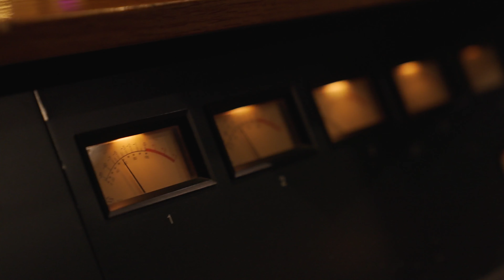Grant Gustin & Isabelle McCalla perform “Wild” from WATER FOR ELEPHANTS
Grant and Izzy, as Jacob and Marlena, singing our song "Wild" from WATER FOR ELEPHANTS. Performances begin on Broadway on February 24, 2024 at the Imperial Theatre in New York City.

Music and Lyrics – PigPen Theatre Co.
Music Supervision & Arrangements – Mary-Mitchell Campbell & Benedict Braxton-Smith
Orchestrations – Daryl Waters

Grant Gustin – Performer
Isabelle McCalla – Performer

Liz Doran – Conductor
Abel Garriga – Associate Conductor / Keyboard
Michael Dobson – Drums
Peter Douskalis – Guitar
Sarah Hewitt-Roth – Cello
Dave Mann – Clarinet
Mary Ann McSweeney – Bass
Kevin Ramessar – Guitar
Katie von Braun – Violin
Kristy Norter – Music Contractor
Emily Grishman – Copyist

LYRICS
When was the last time you were silent?
I don't mean quiet
I mean you could hear yourself inside?
I don't know
You should try, cause when I listen
After all that time, when I listen to me
I feel wild wild wild wild wild
Wild and free
When I left home for the road
I held my life in my hand
But then I slowly lost grip
And now I'm taking it back again
To say what I feel
And to feel what I say
They have to be the same
I believe that there's something
Maybe somewhere
A way to be
Maybe it's a person, not a place
When I saw you
I felt wild wild wild wild wild
When I lost all I had known
My grief led me down the road
To drown the sound of my pain
In that whistling train
Give myself to the unknown
I could have ended it then
I chose anywhere instead
And then it led me to you
Oh, the world was new
I fell in love --
It was easy and clear
But I could never say
If you felt the same ...
Oh, just when I think I know the feeling
Feeling you surprises me
It rises up and holds me gently
Mm, it's that look in your eye that moves me
It draws me in to see what you're seeing
I see you seeing me
In this moment
And you're thinking like me
It can't be just this moment
There's a flicker, a flame
It's asking what comes after
You make me feel wild
Feel wild
I feel wild
Feel wild
I see us being wild wild wild wild wild

MORE ABOUT WATER FOR ELEPHANTS

The critically acclaimed bestselling novel WATER FOR ELEPHANTS comes to vivid life on Broadway in a unique, spectacle-filled new musical.

After losing what matters most, a young man jumps a moving train unsure of where the road will take him and finds a new home with the remarkable crew of a traveling circus, and a life—and love—beyond his wildest dreams. Seen through the eyes of his older self, his adventure becomes a poignant reminder that if you choose the ride, life can begin again at any age.

Directed by Tony Award®️ nominee Jessica Stone (Kimberly Akimbo), with a book by three-time Tony nominee Rick Elice (Jersey Boys, Peter and the Starcatcher) adapted from Sara Gruen’s novel, and a soaring score by the acclaimed PigPen Theatre Co., WATER FOR ELEPHANTS unites innovative stagecraft with the very best of Broadway talent in an authentic and deeply moving new musical that invites us all to give ourselves to the unknown.

VISUAL VIDEO DESCRIPTION

In this video, Grant Gustin, a dark-haired man, wearing a t-shirt, and Isabelle McCalla, a dark-haired woman, wearing a beige button down, are passionately singing into microphones at a vibrant music and sound recording studio that have been adorned with string lights. The video is visually captivating with warm tones of yellows and golds.

Throughout the video, there are heartfelt moments captured as the singers express deep emotions while performing. Interspersed with their performance are cutaway scenes featuring various musicians and dedicated individuals working together in the studio, creating a rich musical atmosphere.